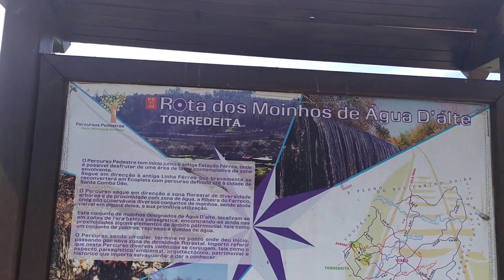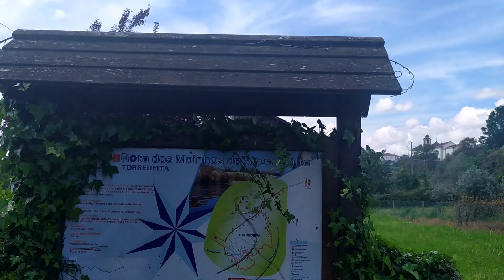E agora?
E agora? Agora é hora de repensar e arregaçar as mangas, quem está com força ajudar aos que estão abatidos, a vida continua e as adversidades passarão.
Temos que unir forças e ajudar os que mais sofreram as consequências de problema todos que se abateu em Viseu, Portugal, no Mundo. Estamos pedindo ajuda para os que puderem nos ajudar com qualquer coisa

AIRBNB
Receba créditos  ou descontos na sua primeira viagem e ajude o canal

Agência de Marketing digital:
cabeludo em portugal
imigração portugal
morando em portugal
morar na europa.